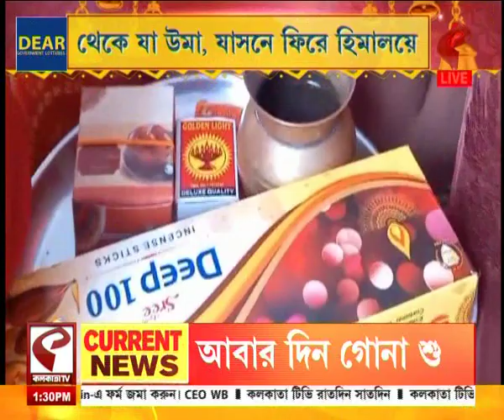Durga Puja 2023 | Howrah | হাওড়ার খামার পাড়ায় সিঁদুর খেলায় মাতলেন স্থানীয়রা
website link for this copy :
@Kolkata Tv